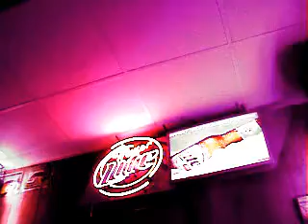Blue Jackson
Long time favorite on the Johnson City music scene, Blue is caught howling his own brand of blues at a local night spot.